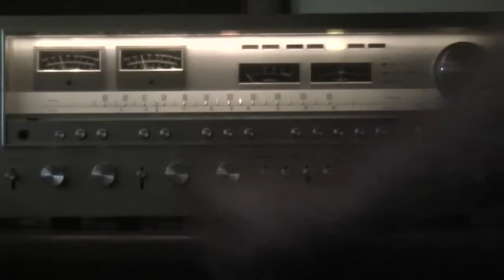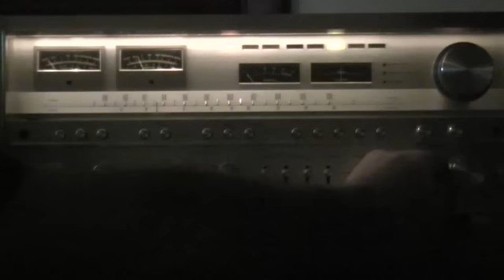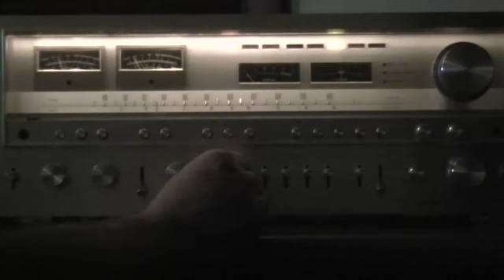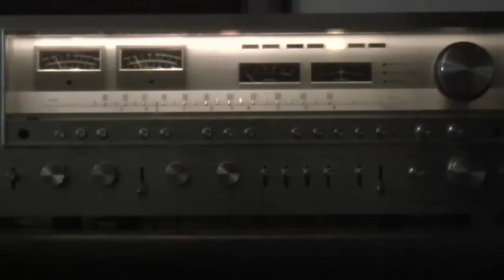Pioneer SX 1980 On table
Pioneer SX 1980 Stereo